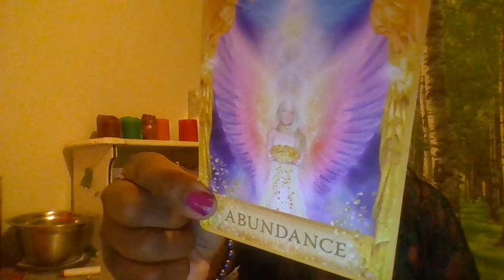Aquarius Life & Love September Don't forget to Laugh/you got this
Aquarius Sun moon and rising